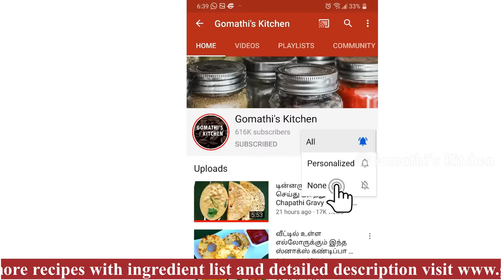வெங்காய சட்னி ரோட்டுக்கடை சுவையில் இப்படி செய்யுங்க/ Vengaya Chutney recipe in tamil / Onion Chutney